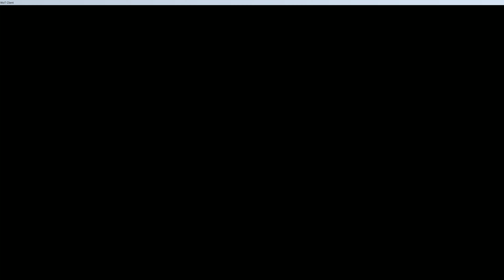World of Tanks Pz.Kpfw. II Ausf. J - 12 Kills 1.4K Damage - 1 vs 10❤❤❤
World of Tanks (WoT) Pz.Kpfw. II Ausf. J Gameplay Replay
The Pz.Kpfw. II Ausf. J is a German tier 3 premium light tank.

Kills: 12
Map: Mines
Damage: 1414
Damage blocked by armor: 2756
Type of game: Standard
Patch: 1.5.0

Reconnaissance tank with reinforced armor. The vehicle was a further development of the Pz.Kpfw. II. In October 1939, a preproduction batch was ordered, and the first prototype was built in July 1940. From 1943 through 1944, seven vehicles were used by the 12th Panzer Division on the Eastern Front. A total of 22 tanks were manufactured.

This tank was given as a gift at GamesCom 2012. It was also available on the Russian Portal in the German Gift Box edition as well as in a special Gift Box edition along with the BT-SV, MTLS-1G14 and SU-85I. The enclosed code was valid for use on the RU server. It last appeared in the EU server gift shop on 10th December 2015 as a special offer for 24 hours and was also available on 1st April 2015 Premium Shop: Only Today – Panzer II J.

PC:

Chassis: Be quiet! Pure Base 600 Window Black
Motherboard: Gigabyte AX370 Gaming 3
Graphics Card: MSI GeForce GTX 1070 GAMING X 8GB GDDR5
Processor: AMD Ryzen 5 1600X, 3.79GHz
Cooling: Be quiet! Pure Rock
RAM: Ballistix Sport LT, DDR4, 16 GB (2x8GB), 3133MHz, CL16
PSU: SilentiumPC Vero L2 600W
Primary HDD: SSD Patriot Burst 480GB SATA3